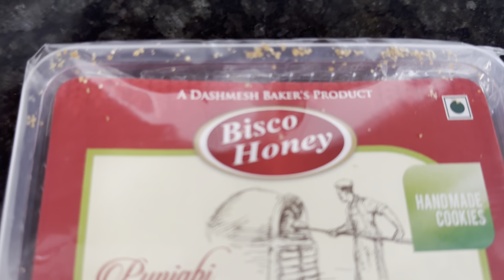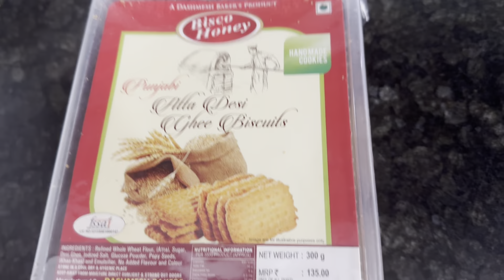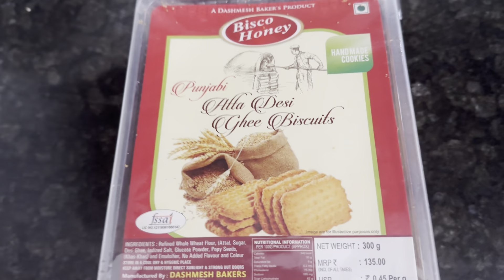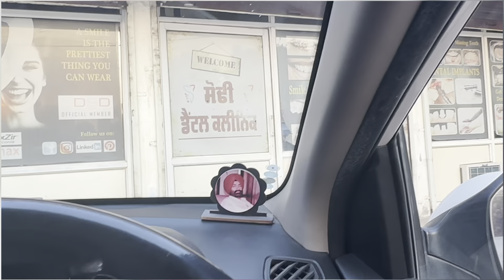ਮਸਾਂ ਬੱਚਿਆਂ ਵਾਂਗ ਪਾਲੇ ਸੀ ਅੱਜ ਦੇਖ ਕੇ ਬਹੁਤ ਮਨ ਦੁਖੀ ਹੋਇਆ, its not easy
to my channel Sandhu family cooking and vlogs. I am trying to show you the daily life of a middle class family .